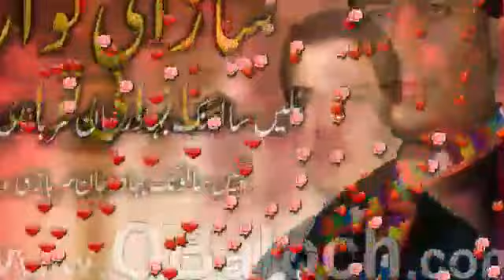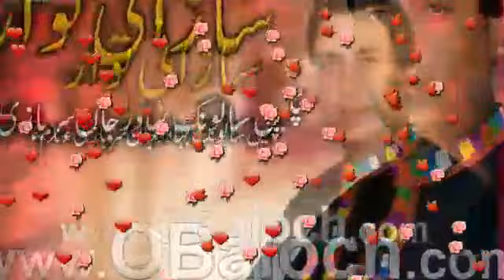Shokat hamad new song balochi